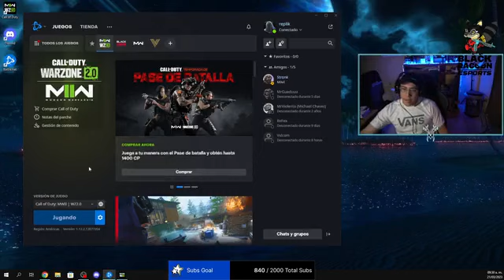I didn't say anything to you, among so many mandarin disciples, that trait of